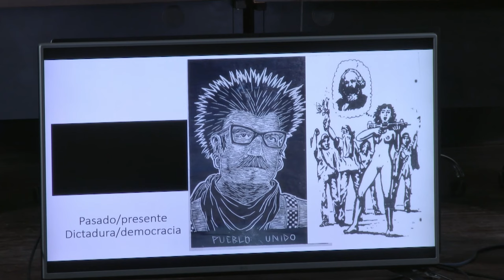Democracia, disputas culturales, identidades y movimientos sociales.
Democracia, disputas culturales, identidades y movimientos sociales. Mesa de Diálogo 5.

Organizada por la Red de Estudios de Identidad Cultural Cubana y Latinoamericana y el Centro de Estudios Martianos